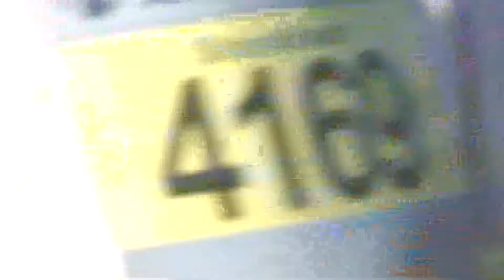2011 SV BSZS Nürnberg Our Mirta and Zarina fom Irin Hof HD